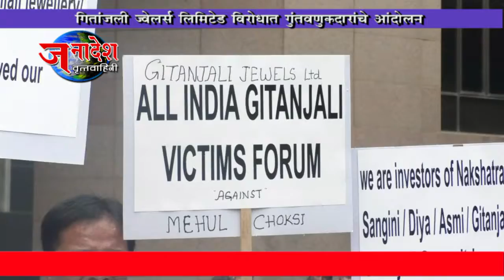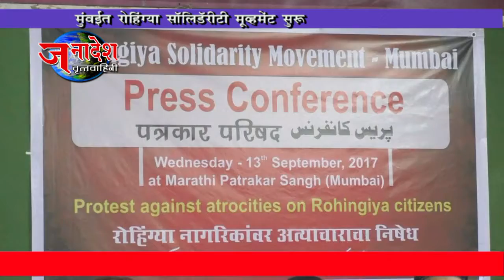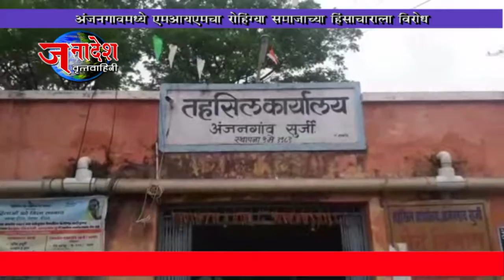NEWS 14 9 2017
• बहुजन मुक्ती पार्टीने केला पत्रकार गौरी लंकेश हत्येचा निषेध
• गीतांजली ज्वेलर्स लिमिटेड विरोधात गुंतवणूकदारांचे आंदोलन
• रोहिंग्या समर्थनार्थ आ.अबू आझमींचे केंद्राला साकडे
• अंजनगाव सुर्जीत रोहिंग्या अन्यायाविरोधात एमआयएमचा मोर्चा
• औरंगाबादमध्ये कर्मचाऱ्यांचे लेखणी बंद आंदोलन
• चेंबूर माहूल मध्ये घासवाले बाबांचा उरूस सुरु